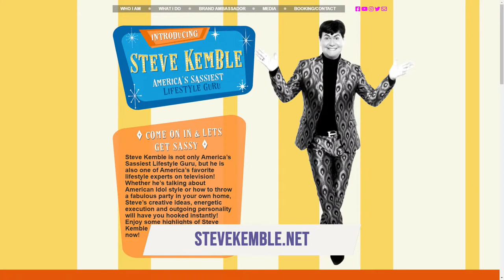Donnie Brown & Steve Kemble | The Jeff Crilley Show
On this episode of The Jeff Crilley Show Jeff sits down with Celebrity Wedding & Event Planner, W. Donnie Brown, and America’s Sassiest Lifestyle Guru, Steve Kemble.